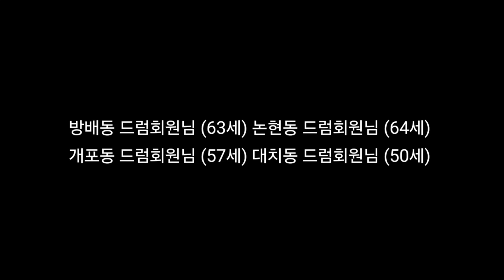방배동 드럼회원님 (63세) 논현동 드럼회원님 (64세) 개포동 드럼회원님 (57세) 대치동 드럼회원님 (50세)